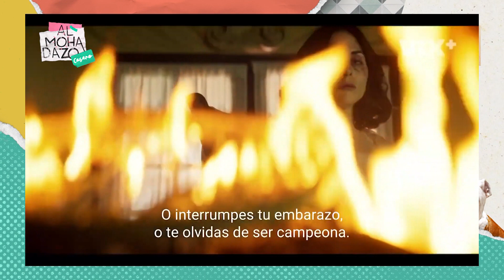Nuevas series llegan a plataformas de streaming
La Rulos nos trae las últimas noticias de la farándula.